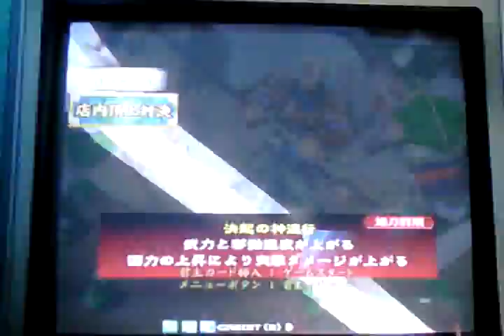2010.04.19 三國志大戰3.1 羽柔之音vs ♪北沢亞美♪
誘惑漢號 vs  一氣悪逆